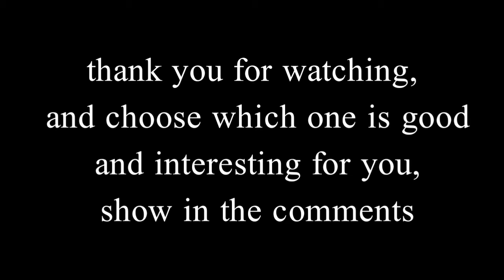Avee Player Battle Royale || BassReaper VS RonyBaik (part1episo1)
welcome to my yunga nation channel
here I will start an AVEE PLAYER BATTLE ROYALE tournament, where we see the match between |BASSREAPER and RONYBAIK|

You can choose who here is the best template and unix, you can say it in the comments.

voting will open today, and will close next 24 hours.

choose which one you think is good, between
|BASSREAPER and RONYBAIK|

Thanks you for voting